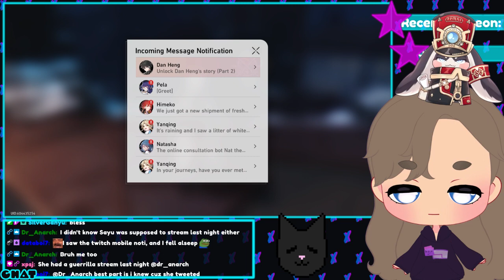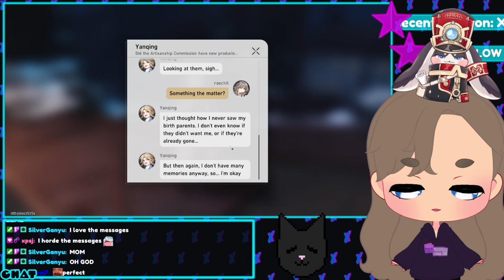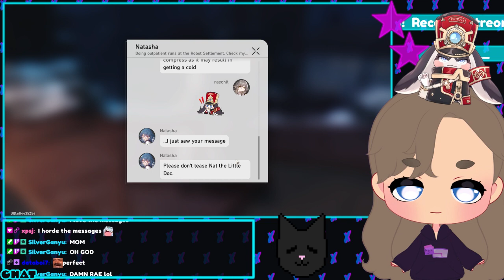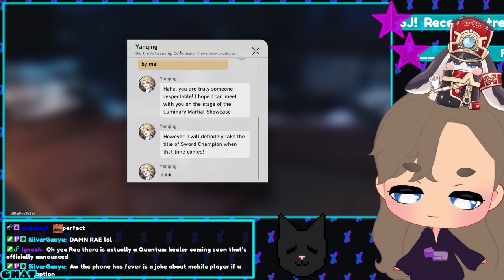trying out a new model~ July 11